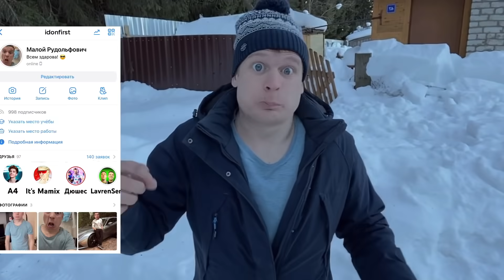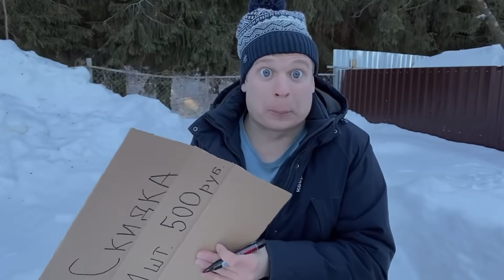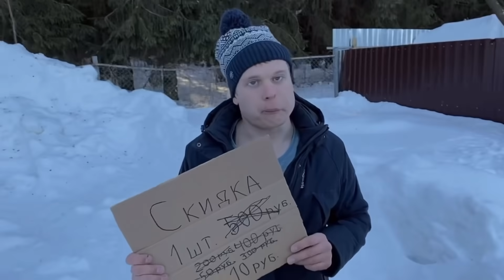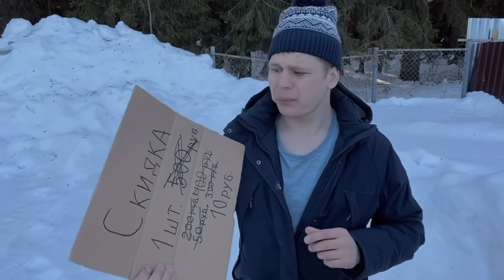Пацаны зарабатывают на цветах